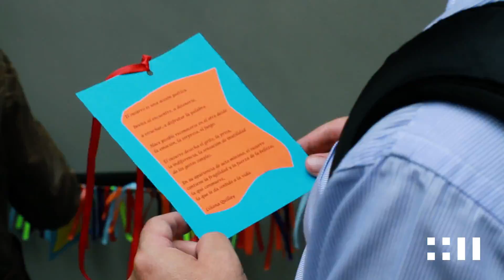Escuela Internacional de Cuenta Cuentos | Fundación Mustakis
Durante el 6 - 26 de febrero se llevo a cabo la 1ª Escuela Internacional de Cuenta Cuentos en Santiago, Chile.
Participaron 28 alumnos de 6 países diferentes, quienes desarrollaron con PasionCreativa su expresión vocal, corporal y vocación por el FomentoLector y RescatePatrimonial